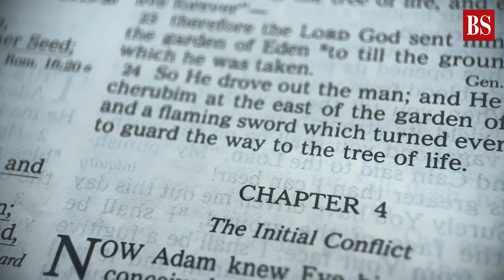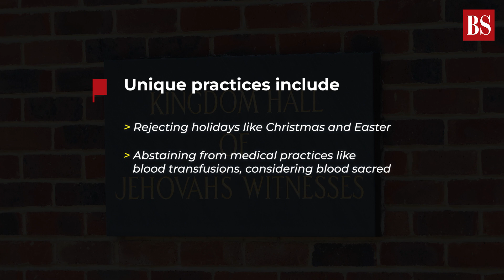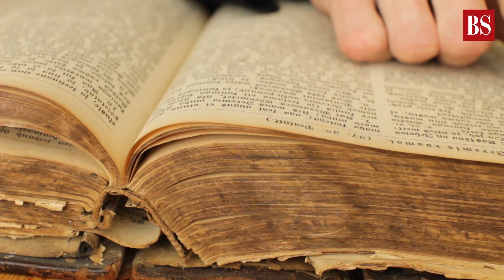Kerala blast: Who are Jehovah's Witnesses?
On Sunday morning in Kerala's Ernakulam district, multiple explosions occurred at a Jehovah's Witnesses prayer meeting, killing 3 and injuring others. Watch the video to know who Jehovah's Witnesses are.